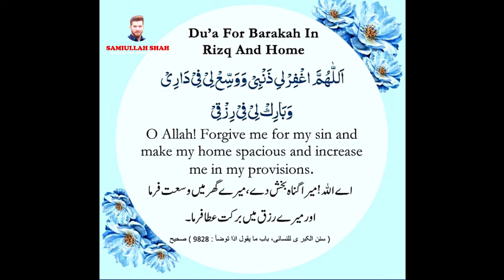Best Dua for BARAKAH in RIZQ and HOME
Best Dua for Barakah in Rizq Ana Home Recited By SamiUllah Shah